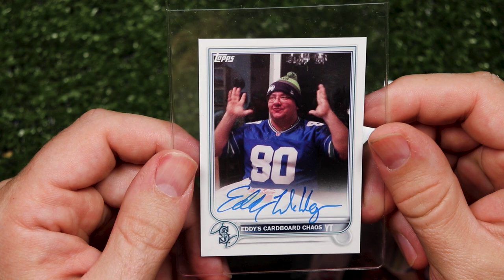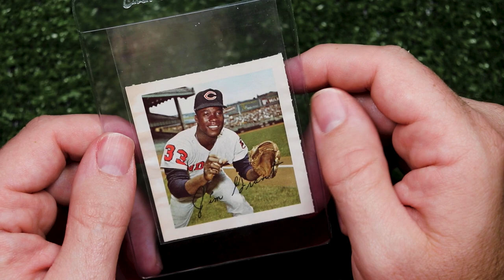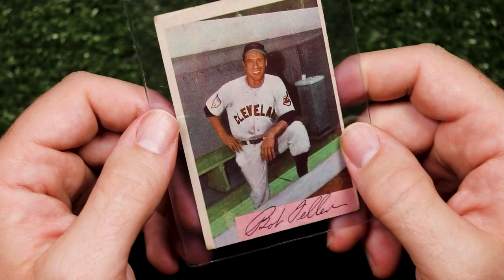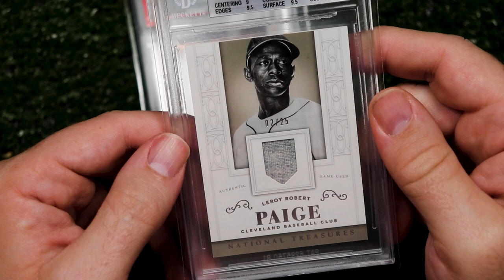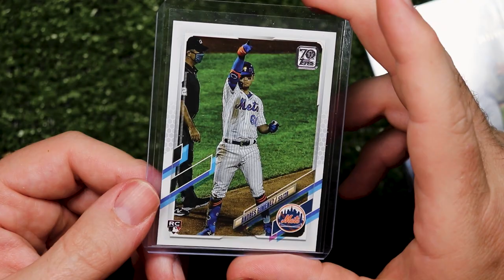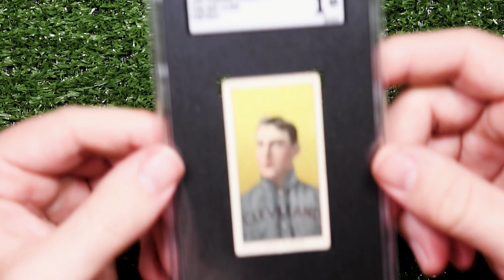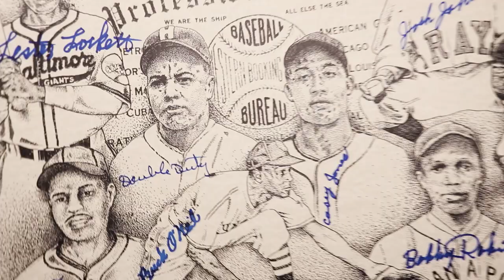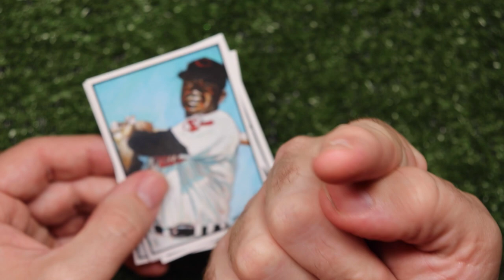Yet Another National Recap Video // 2022 Edition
Armed with a bigger budget than last year, I conquered the Atlantic City National Reindeer style. Whatever that means. In this video, I brag about the cool people I got to rub elbows with and the awesome cards I bought.

If you'd like one of my customs I was handing out (while supplies last), reach out by emailing scott (at) reindeerstudios (dot) com.